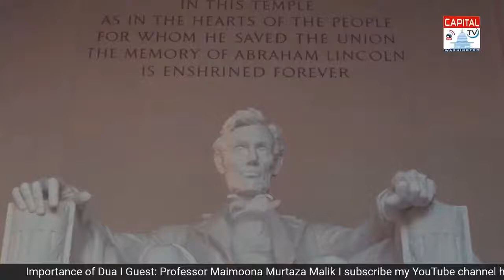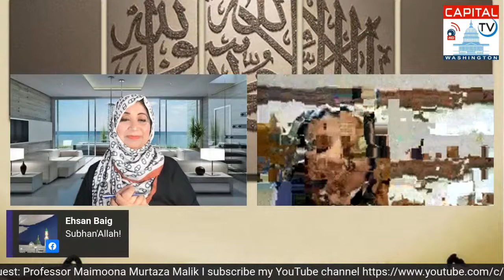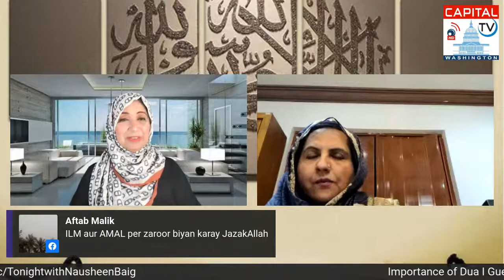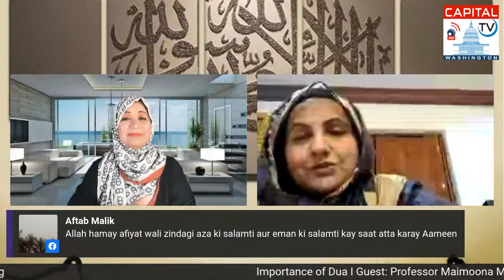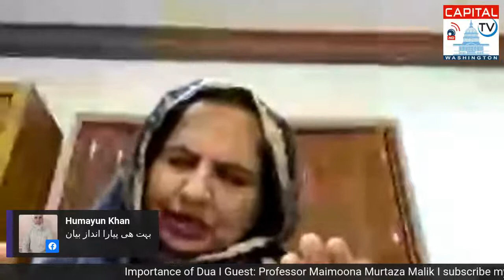Guest: Professor Maimoona Murtaza Malik!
An exclusive interview with a very well known scholar Professor Maimoona Murtaza Malik!